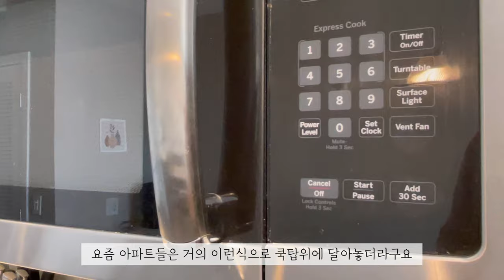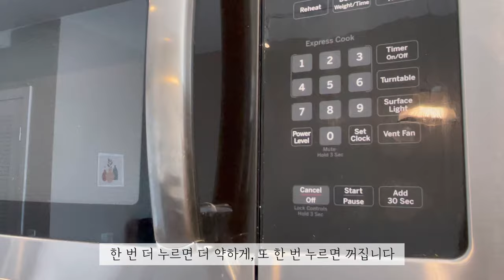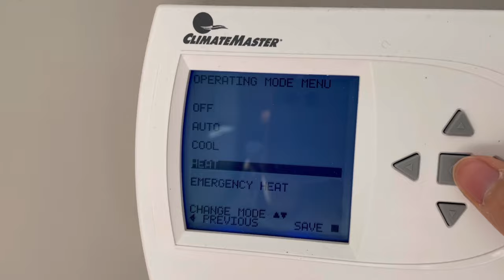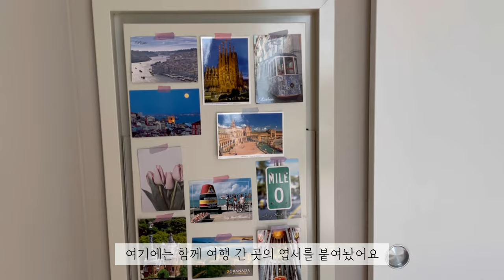Eng)미국 보스턴 월세 250만원 18평 새아파트 1 bed 투어ㅣ처음보는 독특한 내부 구경해보실래요?ㅣ포닥 신혼부부의 소박한 인테리어, 이케아, 아마존 가구 추천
🚫현재 렌트비가 1000불 이상 올랐습니다😇
저희가 집을 볼 때는 코로나 상황으로
집값이 최저일 때였어요
현재는 상황이 회복되어서
저희 아파트의 경우 1500불 올랐습니다
새 아파트의 경우 원베드 3000불대라고 생각해주심 됩니다 😭🚫

처음보는 독특한 구조를 가진
보스턴 도심 속 아파트 구경오세요 🤗

궁금하신 점은 댓글로 남겨주시면
아는 선에서 최대한 답변드리겠습니다!